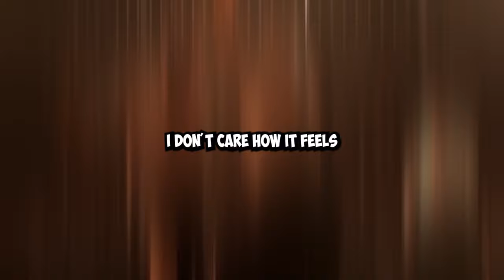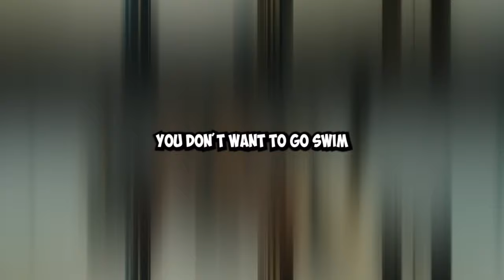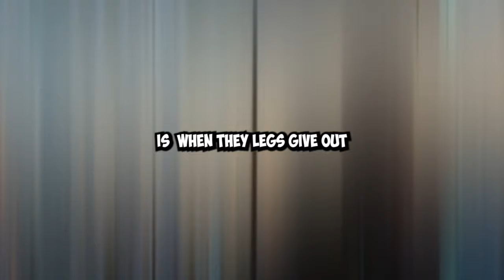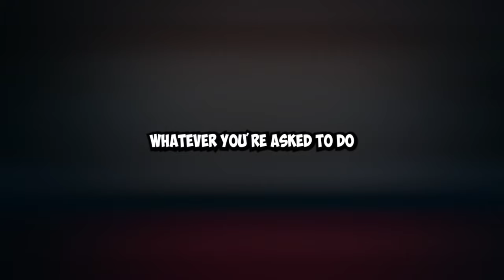FORCE YOURSELF TO SUFFER - Motivational Video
There Are NO Valid Excuses As To Why ANYONE Should Be Living Their Life At Less Than

Edited by: Ivy Motivation

When you do the things most people aren't willing to do, you will live the life most people never will.

Spoken by Tyrese Gibson, Eric Thomas, Jocko Willink. You can see more of Tyrese Gibson The music is Valhalla by Rok Nardin. You can see more of Rok Nardin at spoti.fi/35irVDu.